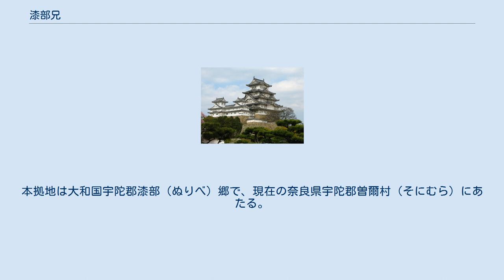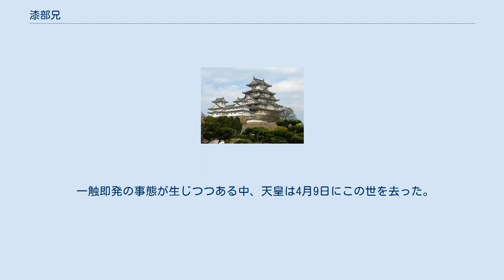漆部兄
漆部 兄（ぬりべ の あに）は、飛鳥時代の豪族。
姓は造。
 漆部造の家系は未詳であるが、以下の記述からすると、物部氏との関係が深かった可能性が高い。
本拠地は大和国宇陀郡漆部（ぬりべ）郷で、現在の奈良県宇陀郡曽爾村（そにむら）にあたる。
子孫に『日本霊異記』上巻第十三に登場する漆部麻呂がいる。
 『日本書紀』巻第二十一によると、用明天皇2年（587年）、用明天皇の病も重くなり、 「朕（われ）、三宝（さむぽう）に帰（よ）らむと思ふ。卿等（いましたち）議（はか）れ」 とおっしゃられた。
物部大連守屋と中臣連勝海は反発し、「国津神に背いて、他国の仏教の神を敬うことがあるのか」といった。
そんな折、押坂部史毛屎（おしさかべ の ふひと けくそ）がやってきて、守屋を陥れる陰謀がある、と密かに告げた。
守屋は河内国の阿都（現在の大阪府八尾市跡部）へ退き、さらにそこから使者として、物部八坂、大市造小坂（おおち の みやつこ おさか）、そして、漆部造兄を蘇我大臣馬子の許に派遣した。
そして以下のように伝言させた。
 「吾（やつかれ）、群臣（まへつぎみたち）我（おのれ）を謀（はか）ると聞けり。我、故（このゆゑ）に退く」 これを聞いた馬子は、土師八嶋（はじ の やしま）連を大伴毗羅夫（おおとも の ひらぶ）連に使いをさせ、大連の伝言を伝えた。
これを聞いた毗羅夫は弓矢と楯をとって逆に大臣の護衛をするようになった。
 一触即発の事態が生じつつある中、天皇は4月9日にこの世を去った。
 その後、漆部兄がどうなったのかは、記録が残されていない。